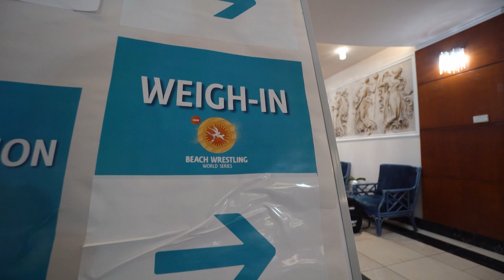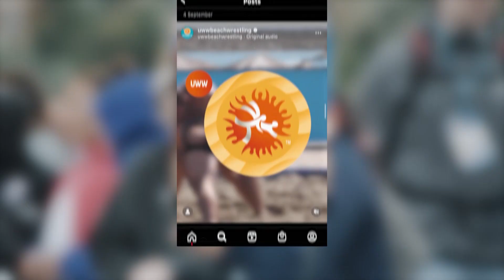Beach Wrestling Highlights from Romania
Watch the season showdown of the world's best beach wrestling athletes in Romania's Constanta in the sport's first ever long format programme.

BEACH WRESTLING WORLD SERIES 2022
28-29 May – Ortaca (TUR) | Sarigerme Beach
18-19 June – Sanxenxo (ESP) | Silgar Beach
01-02 July - Saint Laurent du Var (FRA) | Cousteau Beach
09-10 July - Katerini (GRE) | Paralia Beach
03-04 September - Constanta (ROU) | Mamaia Beach